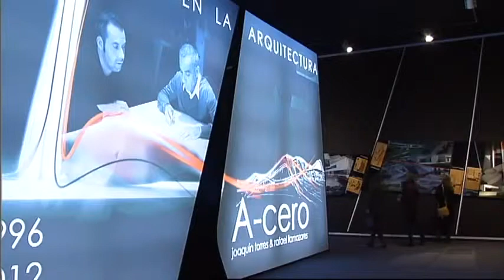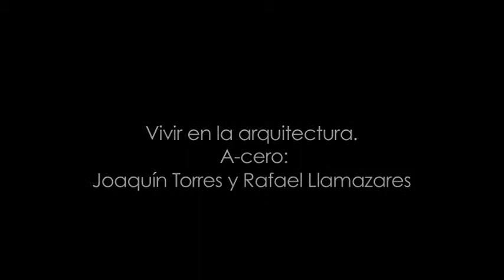'Vivir en la Arquitectura', un paseo audiovisual por la exposición de A cero en el IVAM.wmv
Un paseo audiovisual por la exposición de A cero en el IVAM.